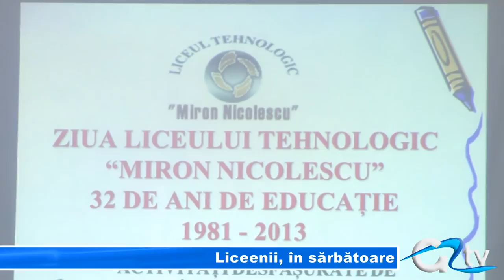LICEENII, IN SARBATOARE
32 de ani de educație și performanță, 32 de ani în care s-au format generații de elevi. Acesta a fost motivul de sărbătoare la Liceul Tehnologic Miron Nicolescu din municipiu. Pentru o zi, elevii și profesorii au lăsat cărțile deoparte și au sărbătorit cum se cuvine ziua unității de învățământ, cu muzică, dans și piese de teatru.